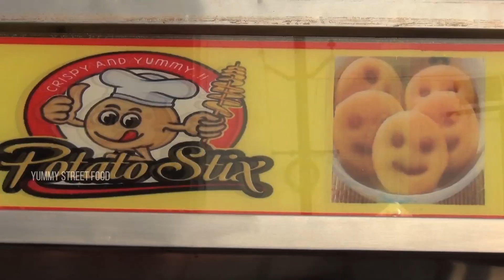How to Make Potato Spiral on a Sticks | Potato Spiral Recipes | Yummy Street Food